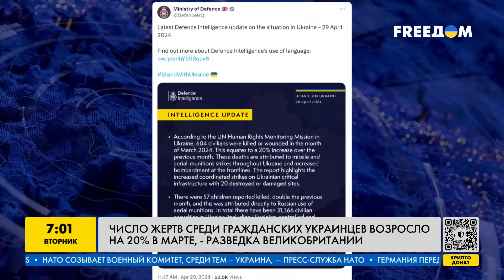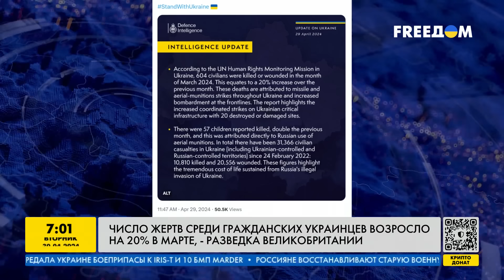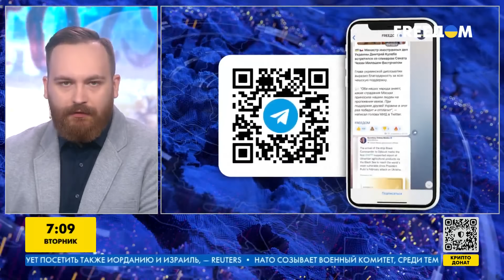УТРО 30.04.2024: что происходило ночью в Украине и мире?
Российские оккупанты нанесли удар по Одессе: есть погибшие и раненные. Зеленский заявил о том, что Украина скоро будет в НАТО. В свою очередь Энтони Блинкен сообщил, что план путина провалился!  Подробнее об этих и других новостях расскажем в нашем видео!

00:00 Ракетный удар по Одессе
00:37 Сколько украинцев стало жертвами атак рф?
01:11 Поддержка НАТО
02:08 Зеленский: Украина будет в НАТО
03:10 Столтенберг выступил в Верховной Раде Украины
04:13 Обращение Зеленского
07:07 Блинкен заявил о провале плана Путина
09:27 Ситуация на фронте